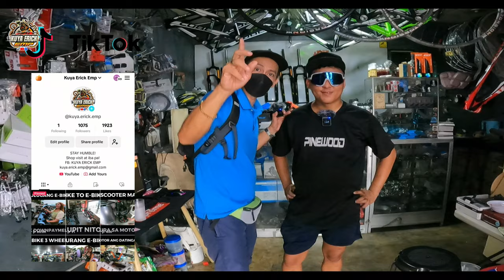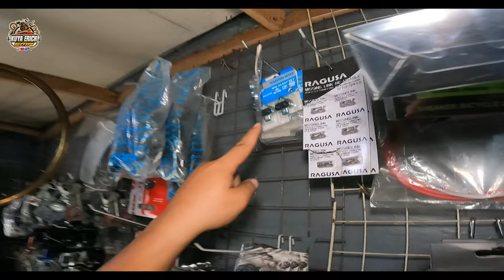UNLI MURA DITO! PAG SA KANYA KA DAW BUMILI MAGKAIBIGAN NA KAYO! KATAKAM-TAKAM AT PANALO PRESYO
Location : 62b Sitio Ruhat 4 Marcos Highway Mambugan, Antipolo(near don Benitos) before 102 Plaza

E-BIKES
MURANGE-BIKE